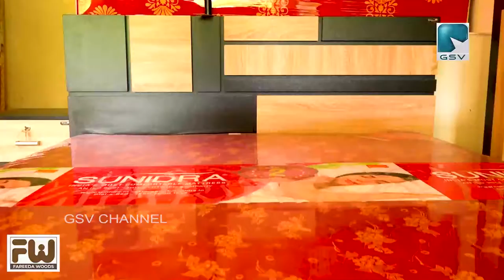കോഴിക്കോട് ജില്ലാ സീനിയർ വോളിബാൾ ചാമ്പ്യൻഷിപ്പിൻ്റെ സ്വാഗതസംഘ രൂപീകരണം വടകരയിൽ നടന്നു